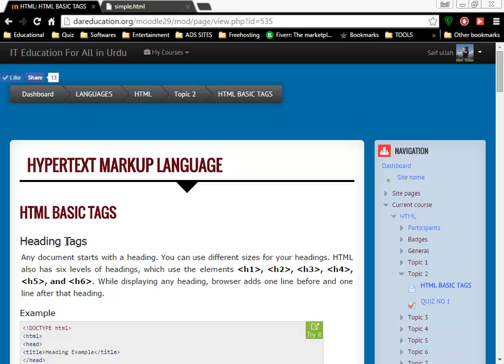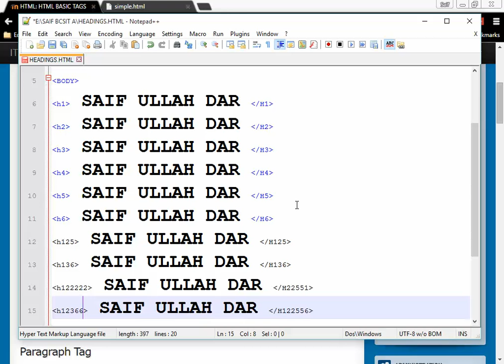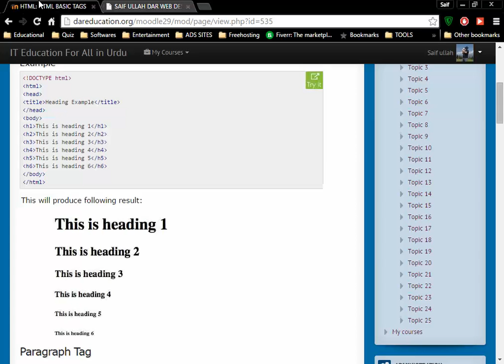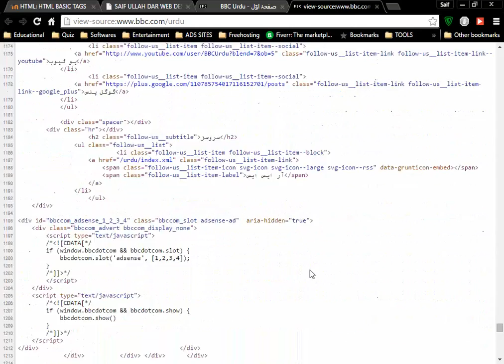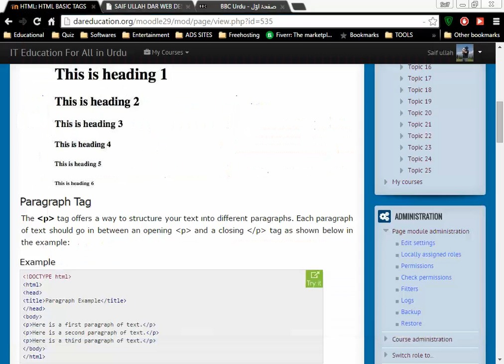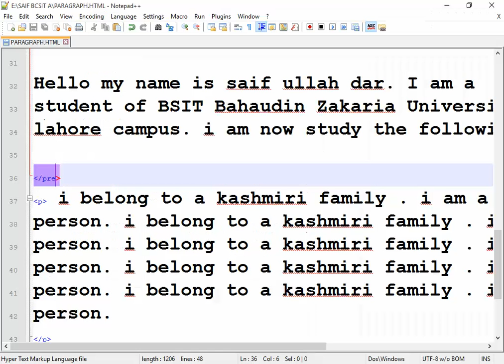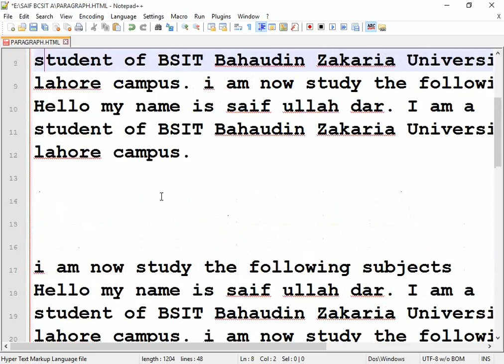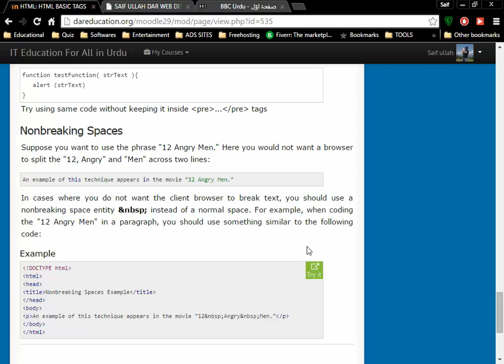SESSION NO 2 BASIC TAGS IN HTML